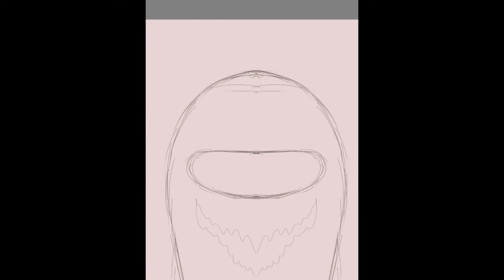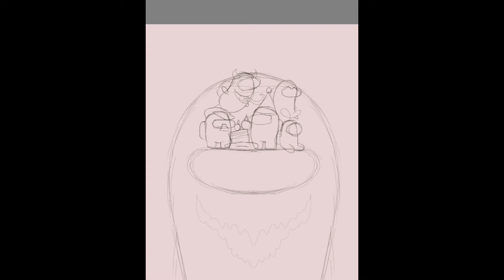Among Us Doodle - Using Autodesk Sketchbook Part4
Time duration of actual work: 2 hours and 29 minut